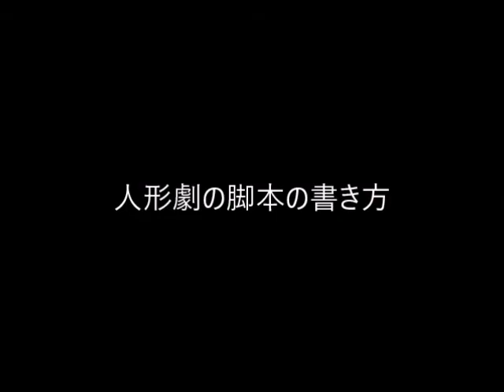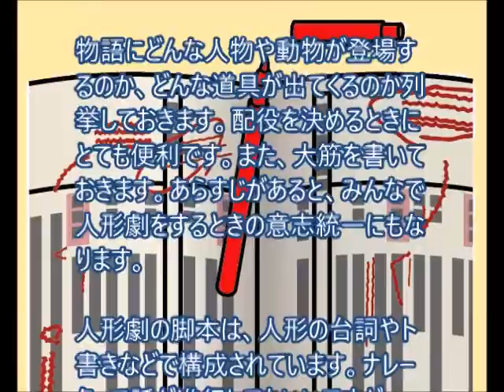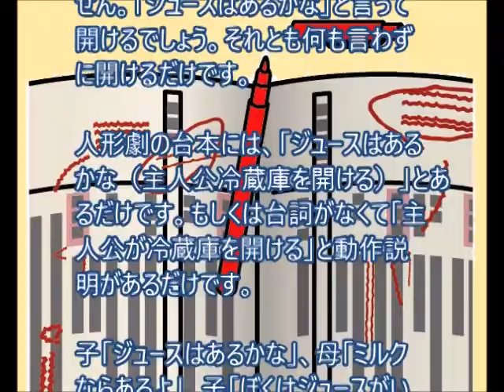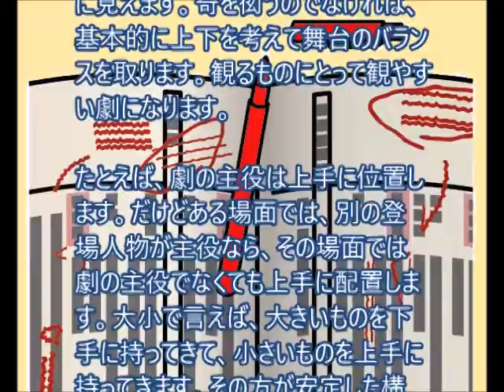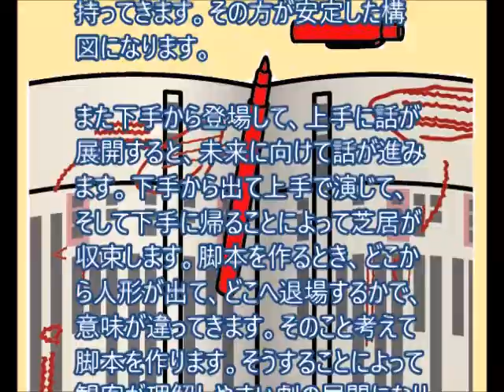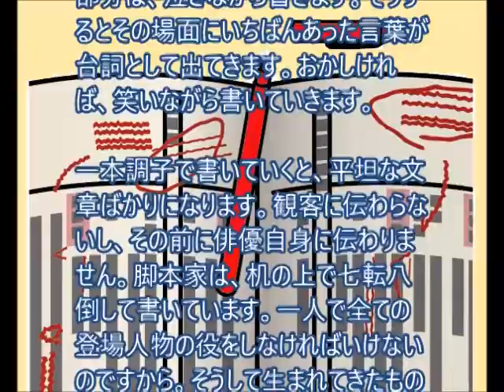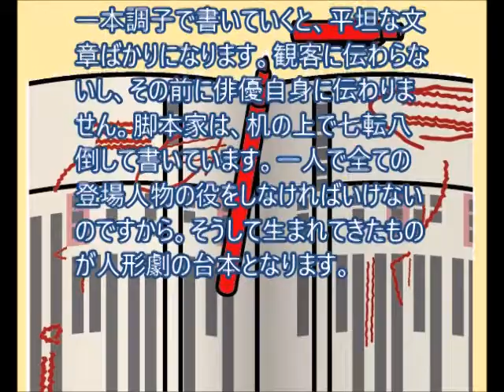人形劇の脚本の書き方